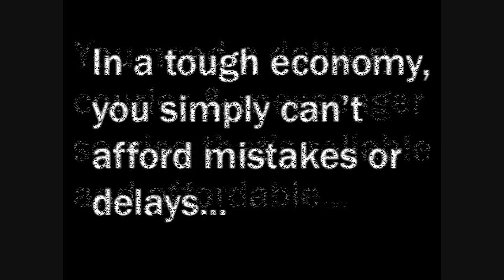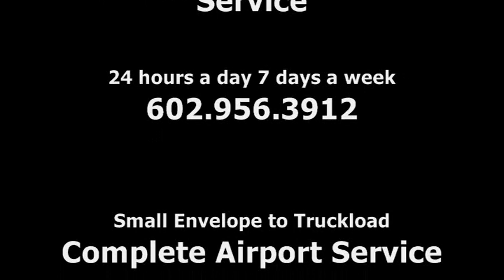Mercury Delivery Service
Mercury provides a vast array of delivery, distribution, logistics, warehousing and material management services including courier and messenger services throughout the State of Arizona. Envelope to truckload - 1 hour rush - airport 24x7x365.